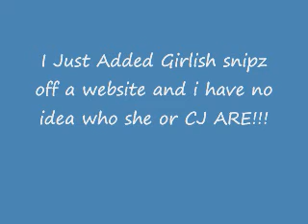Another Day In The Pregame Lobby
I was bored i recorded this for no reason so don't send comments saying how stupid this is because i already know.